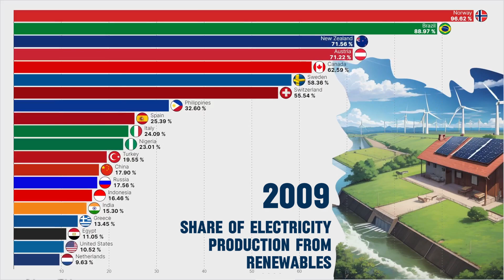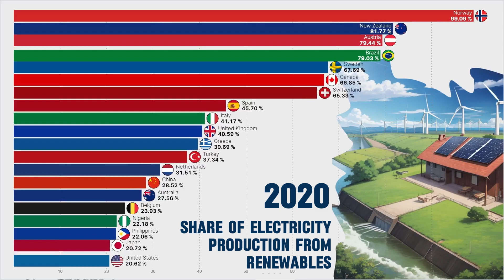The Race to Zero Carbon Emission | MAJOR COUNTRIES ONLY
Share of electricity production from renewables, 2023
Renewables include electricity production from hydropower, solar, wind, biomass & waste, geothermal, wave, and tidal
sources.

Note: This dynamic presentation only includes major countries like, High income countries, countries with high population and major player in carbon emersions,  countries like, Rwanda, Fiji, Palau etc. are remove from the list. since mostly they are on 100 % renewables in terms of electricity generation.

TACACHO - Come Back Home (ft. Pipa Moran)
Genre — Género: Deep House